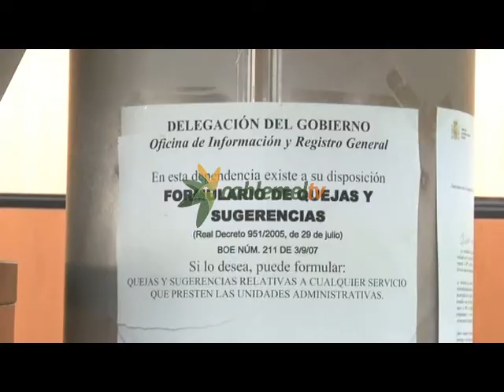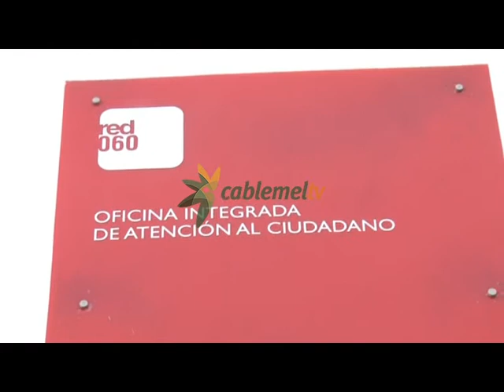Lorca aplaude la gestión de Melilla tras el terremoto del pasado lunes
La concejala de Urbanismo del Ayuntamiento de Lorca, Saturnina Martínez, ha visitado Melilla para asesorar al Gobierno de la Ciudad sobre la recepción de ayudas tras el terremoto del pasado lunes. Desde Lorca se han mostrado gratamente sorprendidos de la capacidad de reacción tanto de los servicios de emergencias como de los técnicos y la administración de nuestra ciudad. Por otro lado, Delegación de Gobierno ha recibido hasta el momento 160 peticiones de ayuda relacionadas, sobre todo, con daños en edificios.
Gratamente sorprendida se ha mostrado la concejala de Urbanismo del Ayuntamiento de Lorca, Saturnina Martínez, del trabajo realizado tanto de técnicos como de administración tras el seísmo del pasado lunes. Saturnina Martínez ha destacado que podemos estar tranquilos de la gestión que se está realizando en la ciudad.